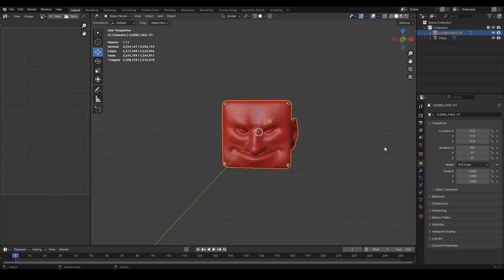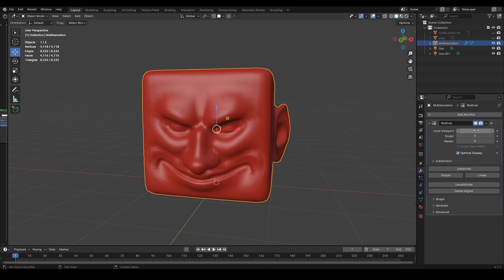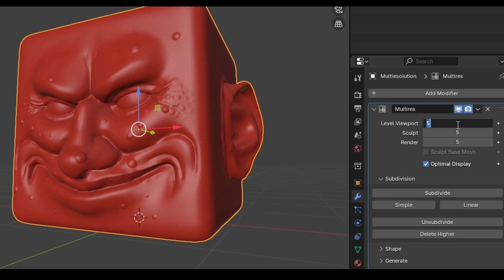COMO FAZER BAKE NORMAL MAP - Blender Tutorial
✨Está com dúvida em como gerar o normal map a partir do bake de texturas no BLENDER?
Você vai aprender hoje!!

⏳A partir dos recursos disponíveis no Blender iremos utilizar o modelo High poly para dar um bake de texturas no nosso modelo low poly.
Recurso essencial para quem deseja diminuir a quantidade de poligonos na sua cena, seja para objetos 3d ou criação de personagens para animação e render.
Descubra agora!

✨✨CONHEÇA MEU PROJETO FEITO INTEIRAMENTE NO BLENDER:✨✨
LIVRO DO ABA: